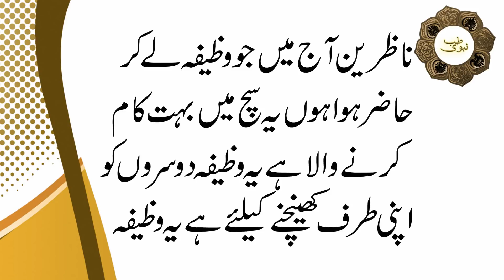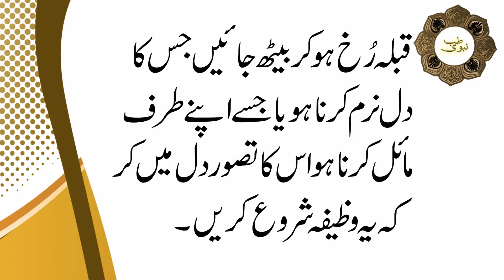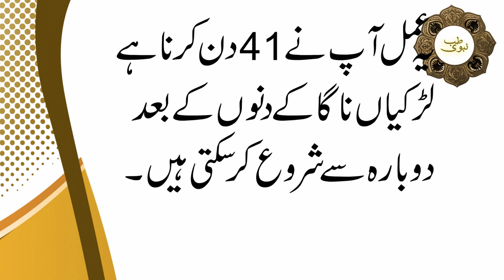Islamic Dua for Love and Attraction | Mehbob Ko Apni Tarf Maiel Karne ka Amal | Wazifa For Deep Love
A.o.A Dosto TIB-E-NABVI Main Aap Sb Ko KhushAmdeed, Aj ki is video main ap janain gy keh Islamic Dua for Love and Attraction.

Always keep in mind before doing such type of amals. That these amals are for genius problem. If you do it with some bad intentions it will back fire and you may harm yourself. Talisman for Love and Attraction

Start this amal from Thursday, do fresh wazdu, sitting Qibla facing, Keeping the imagination of the person. Recite Durood-e-ibraheebi 11 times
Then recite Surah Ikhlaas 313 times
And recite the name of Allah ya Wadoodu 313 times
Then read Durood-e-Ibrahimi 11 times and pray
Do this for continuously 41 days. Women should skeep their days.
In Sha Allah after doing this Islamic Dua for Love and Attraction. You will get success.

JazakAllah Khair